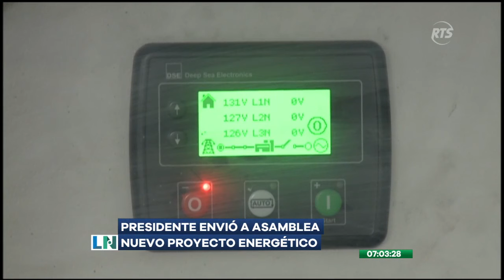Presidente envió nuevo proyecto a la Asamblea Nacional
El mandatario Daniel Noboa fue quien dio el aviso del envío del documento con carácter de urgencia para su revisión. Esta propuesta buscaría hacer ajustes en algunos aspectos y omisiones. Uno de los cambios sería incrementar el techo de generación eléctrica para las empresas privadas. Estas pasarían de 10 a 100 MW.